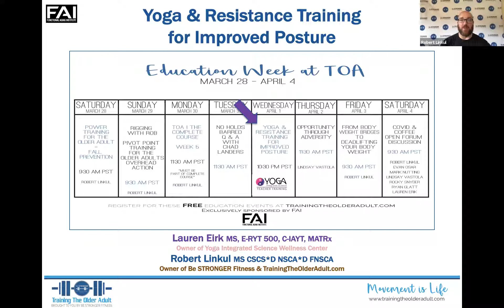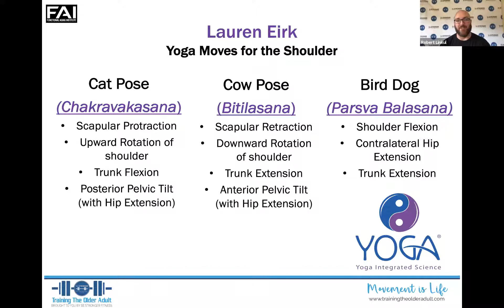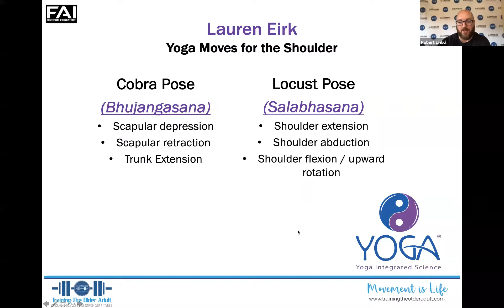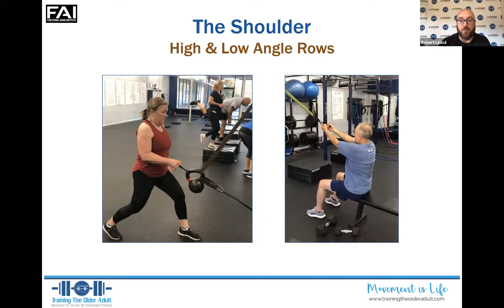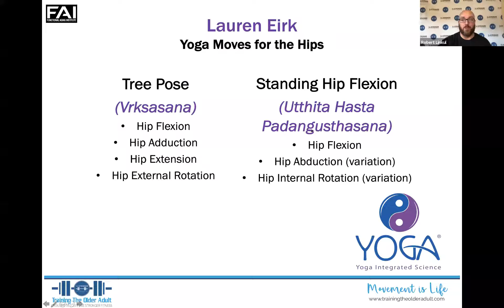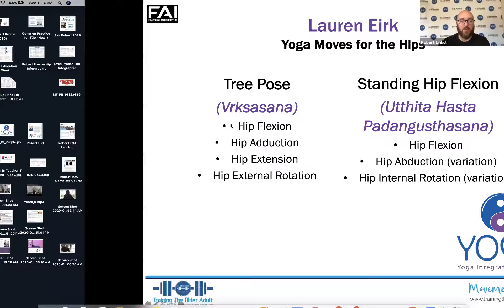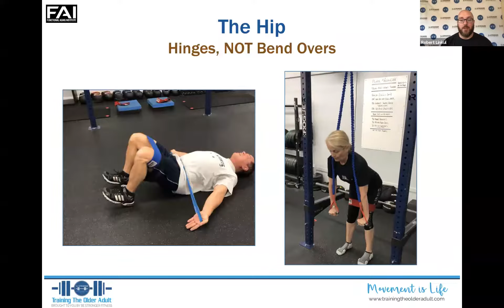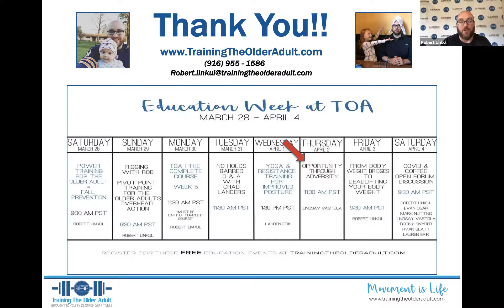Lauren & Robert Webinar (Yoga & Resistance Training) TOA Education Week Day 5